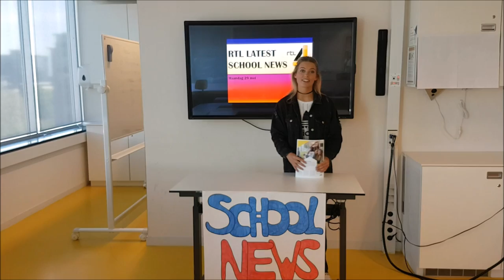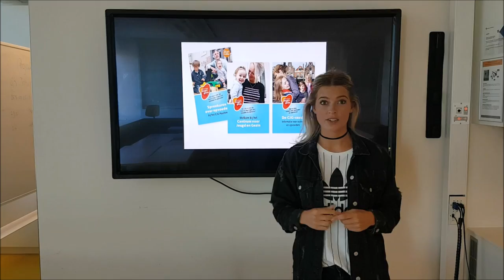film jeugdzorg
Film over jeugdzorg gemaakt door Yarah en Jurnette